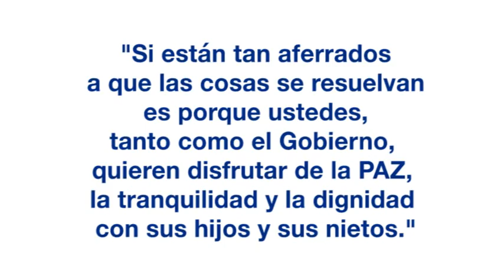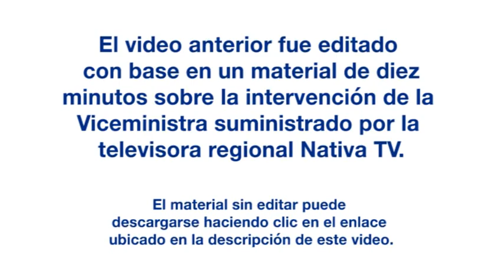Mensaje a vecinos de Buenos Aires [10 agosto 2014]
Mensaje Viceministra de la Presidencia, Ana Gabriel Zúñiga Aponte en Territorio Indígena, Buenos Aires, Puntarenas.

Video de 10 minutos de intervención de la Viceministra (todo el material entregado al respecto sin editar: